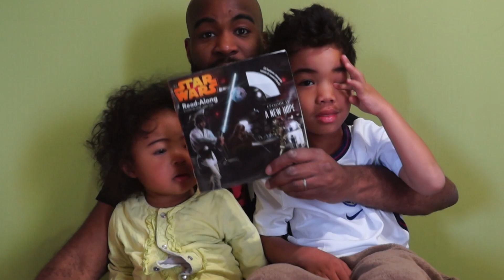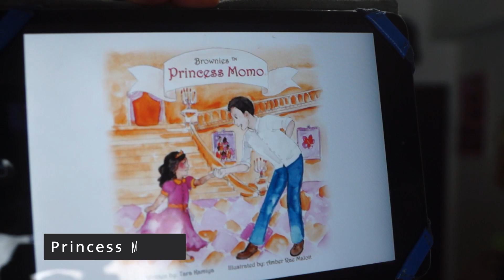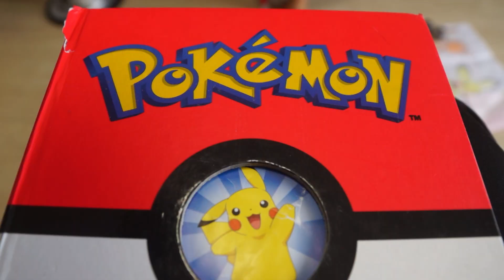How to raise bilingual children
I thought I would share some of the things we try to do to make sure that our children are bi-lingual.
We are a blasian family and our two languages are English and Japanese
It can be a lot of hard work and consistency is important.
I hope you find some of these tips useful.

I also share a book with you the book Princess Momo by Tara Kamiya.
You can find the authors YouTube here

and a link to the book here